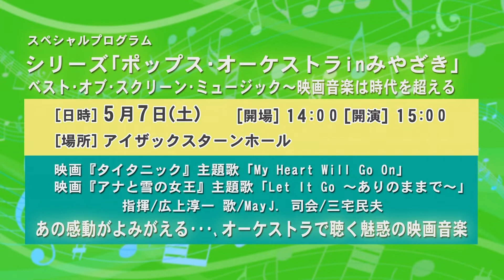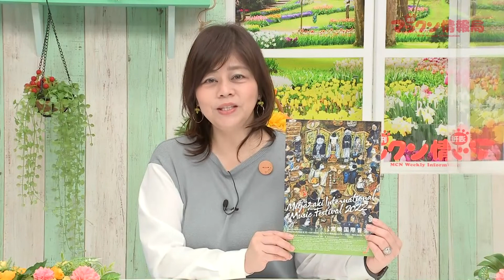『第２７回 宮崎国際音楽祭』「週間マックン情報局 ゲストコーナー」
『第２７回 宮崎国際音楽祭』

２０２２年３月１６日（水）ＯＡ

４月２９日 金曜日から５月１５日 日曜日までの１７日間にわたり開催される宮崎国際音楽祭。

人々が集い賑わう祝いの場で、美しい言、心地よい音を贈り幸せが訪れることを願う、「ここに集い　明日を音祝ぐ（おとほぐ）」をテーマにした
「第２７回 宮崎国際音楽祭」についてご紹介していただきます。

宮崎県立芸術劇場
樋口　佳那（ヒグチ・カナ）さん

スタジオ出演：さとうくみこ、佐藤利洋（嫁恐竜）